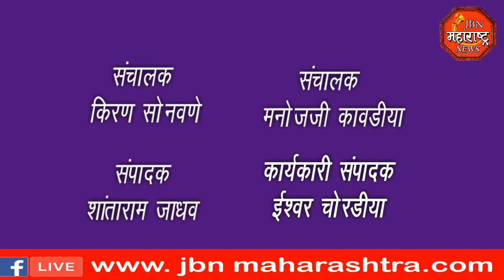jbn maharashtra news jalgaon